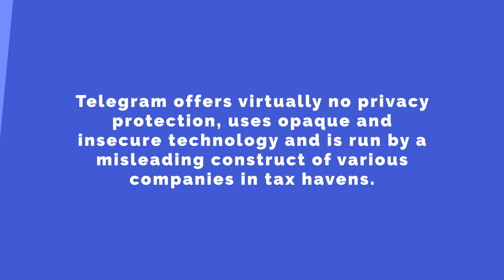Telegram SecurityCheck: The worst privacy nightmare! Messenger Comparison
We review Telegram for its security, incorporating technology, law, and economics.

😃 Vermeidet Datenschutz-Pannen & hohe Bußgelder! 😃
Datenschutz für Mitarbeiter Training: (in 45 Minuten erledigt!)

😃 Schützt eure Unternehmen vor Cyber-Attacken & Phishing! 😃
IT-Security Awareness Training: (in 60 Minuten erledigt!)

😃 Beste Datenschutz Beratung für Unternehmer! 😃
Hier kümmert sich ein ganzes Team von Datenschutz-Experten zum Preis eines Azubis, um alle Datenschutzangelegenheiten und ihr könnt in Ruhe arbeiten! MegaNice!

🎧 Fett Datenschutz auf die Ohren! 🎧
Datenschutz Deluxe Podcast mit Dr. Klaus Meffert und mir!

❓ Deine Fragen an einen Datenschutzbeauftragten ❓
Schreib deine Datenschutzfragen in die Kommentare und ich bemühe mich sie zu beantworten.